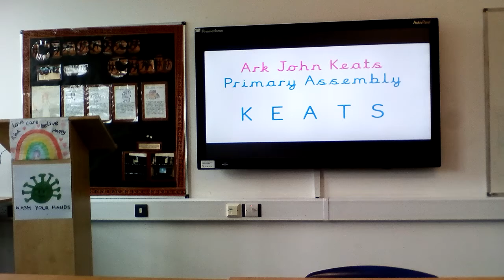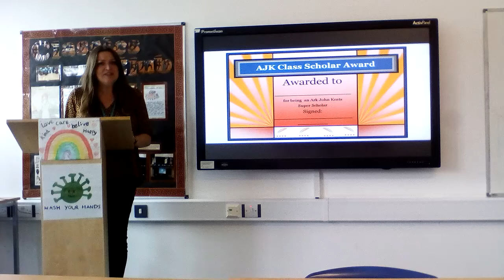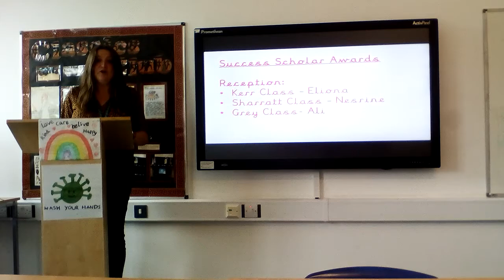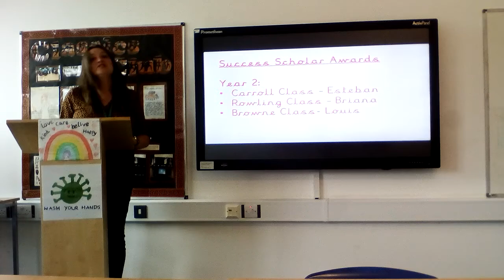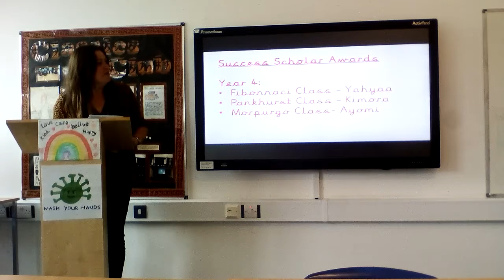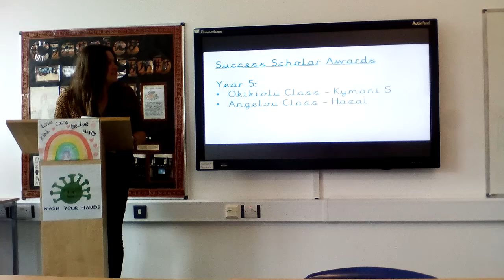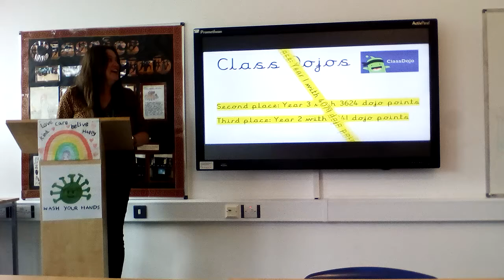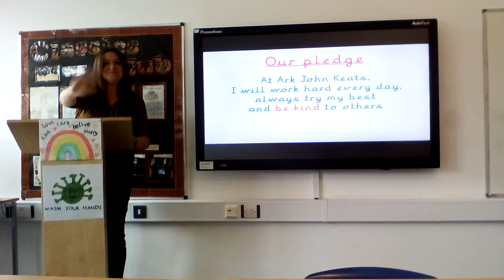AJK Primary Assembly - 2nd July 2020